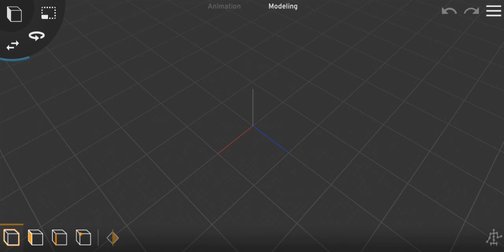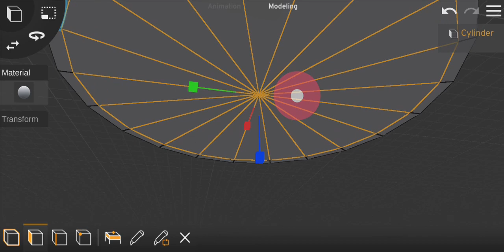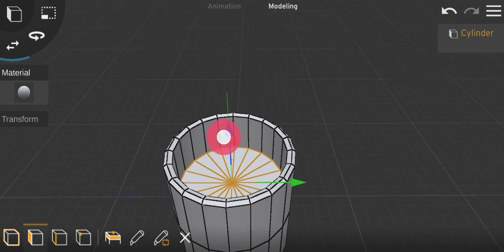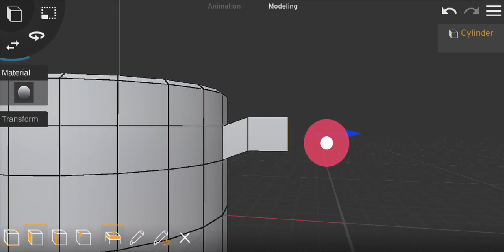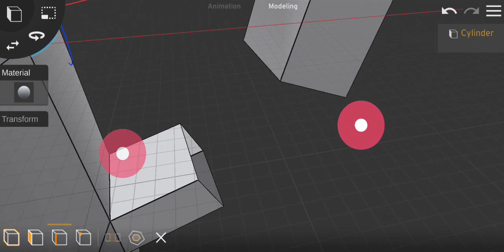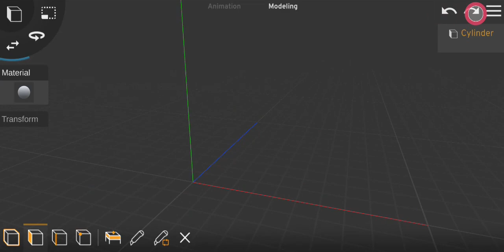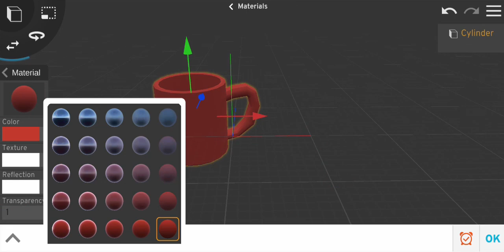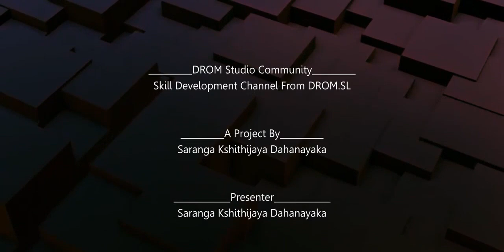3D Modeling On Mobile Phone | Tutorial 03 | Mug | prisma3d | Sinhala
Free 3d modeling apps for android
Free 3d modeling mobile apps
Prisma 3d sinhala tutorial
Mug in prisma 3d
Simple mug in prisma 3d

Prisma3D is an interesting and fun app to work with. The user interface (UI) is incredibly intuitive, and most of the tools are easy to understand and use. Version 2.0 is available for download on Android devices from the google Play Store.

Prisma3D helps you step by step with easy-to-use 3D tools, while at the same time providing the full range of 3D animation and 3D modeling possibilities.

🔗 Download Prisma 3D Mobile App ,